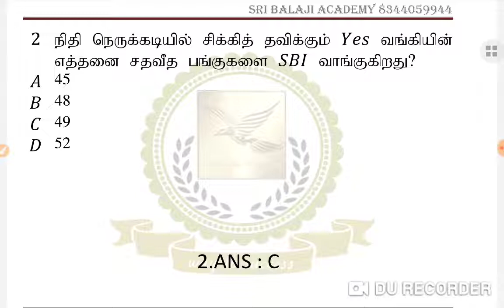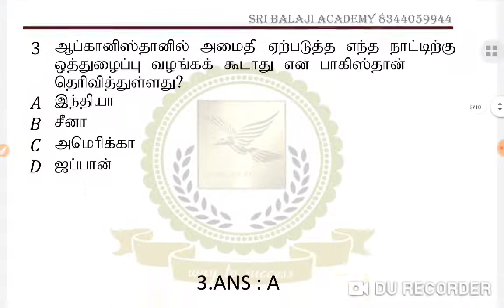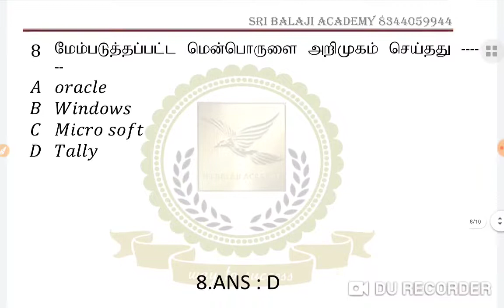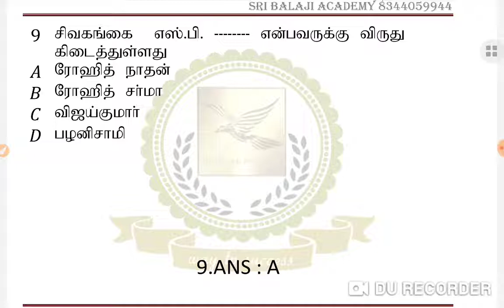TNPSC DAILY CURRENT AFFAIRS-07.03.2020